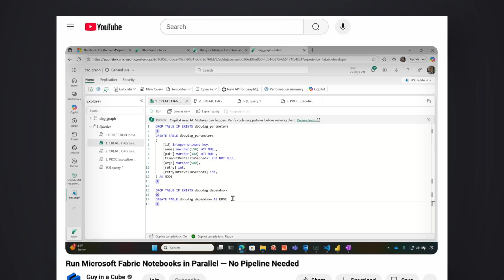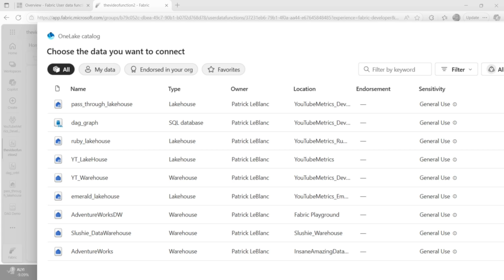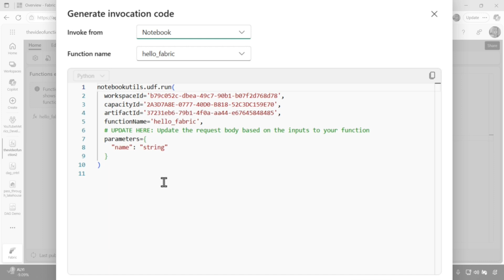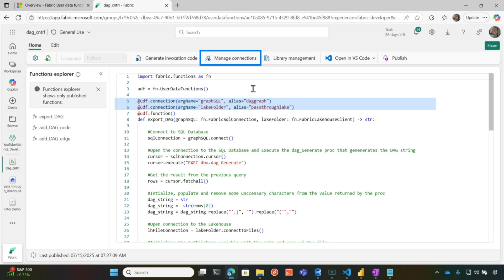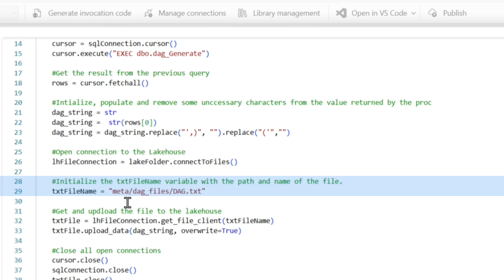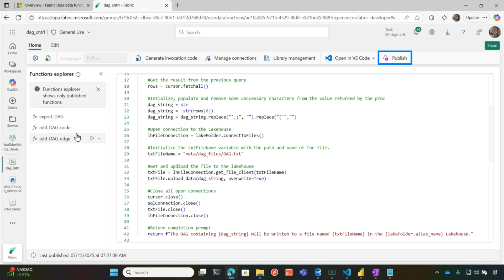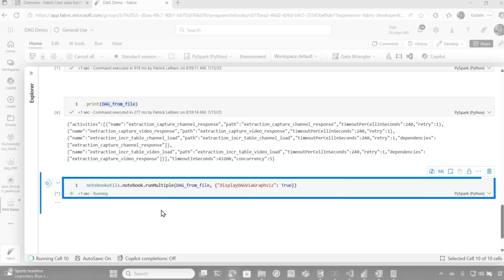Watch Me Build a DAG That Runs Itself in Microsoft Fabric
Ever wish you could dynamically build, edit, and extract DAGs in Fabric without pipelines or manual edits? With Microsoft Fabric’s User Data Functions (UDF), you can write Python functions to generate and manage runMultiple JSON on the fly. Tune in to see Patrick turn code into orchestration magic.